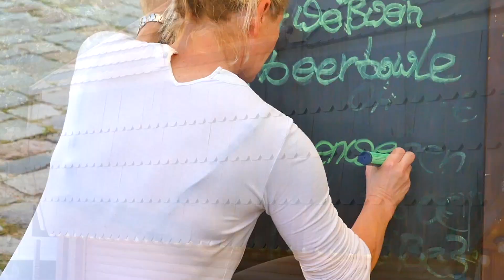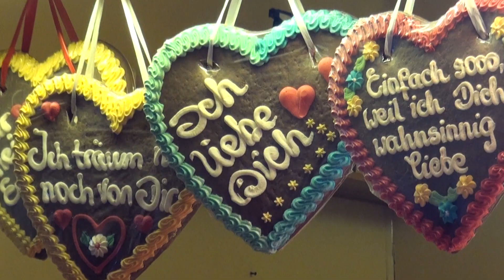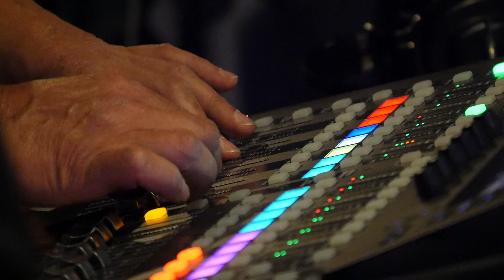Stadtfest Falkensee 2019 - Event Video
3 Tage lang feierte die Stadt Falkensee. So etwas gab es noch nie. Gemeinsam mit meinem Kumpel Ruben Scholl war ich vom 23.8. bis 25.8.19, auf dem Stadtfest unterwegs und wir sammelten mit unseren Kameras wunderbares Filmmaterial.
In diesem Event-Video wollen wir die einzigartige, lebendige Stimmung, welche an diesem warmen Augustwochenende herrschte nochmal in den Vordergrund stellen und all denen zeigen, welche nicht auf dem Stadtfest dabei waren.
In dem Video gibt es unter anderem ein Interview mit dem Bürgermeister Heiko Müller, den Organisatoren Bernhard von Schröder und Heiko Richter und einigen Stadtfest Besuchern.
Viel Spaß!

Bedanken möchte ich mich besonders bei Heide Gauert, die mich in vielen Dingen unterstützt und beraten hat.

Ich möchte darauf hinweisen, dass es sich bei dieser Veranstaltung um eine öffentliche Veranstaltung handelt.

Foto & Film:
Heide Gauert, Jacob Heibrock, Ruben Scholl

Schnitt:
Jacob Heibrock

Die Musik im Video stammt zum größten Teil von der Musikplattform
Abschnittsweise ist live Musik vom Stadtfest zu hören (Zitate Recht).